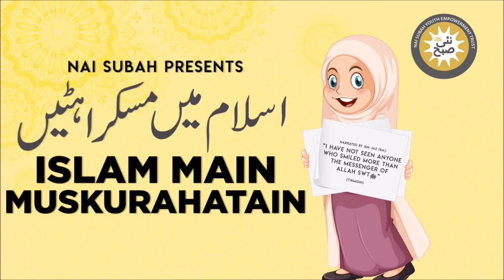Hazrat Ayesha Ko Mananae Ka Qissa | Islam Main Muskurahatain | Abdul Fazal | Islamic Stories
Nai Subah is an organization working on the capacity building of youth with visual impairment. This initiative has been taken to share the humorous stories in Islam. do check our Facebook